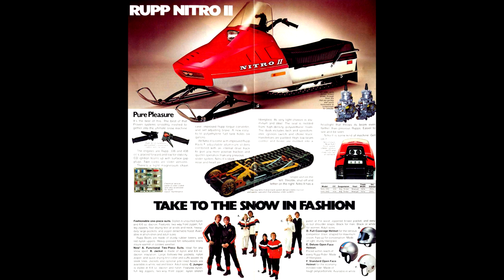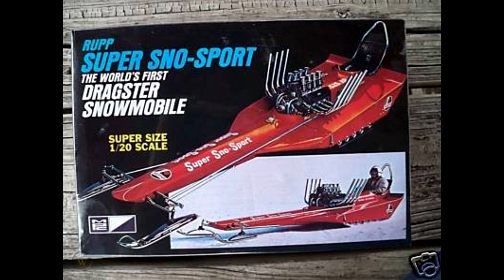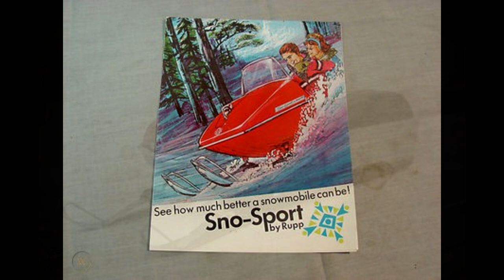rupp snowmobiles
picture of the rupp snowmobiles!